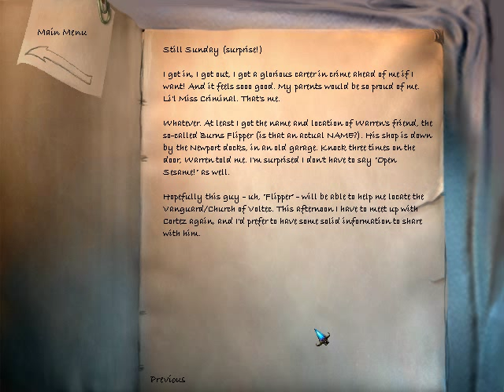Let's Play The Longest Journey - part 44 - Hacking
We get the data we need from the archives, and Warren puts us in contact with this guy who can help us out (we hope).